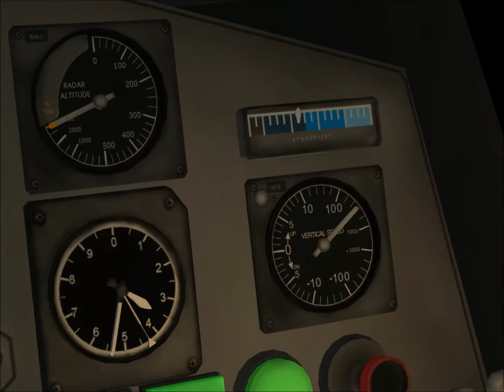Seanvis Kerman goes to Space